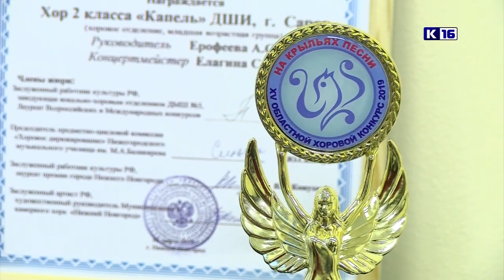На крыльях песни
В Нижнем Новгороде выбрали лучший хоровой коллектив области. На XV региональном конкурсе «На крыльях песни» наш город представил второй класс хорового отделения «Капель» Детской школы искусств.